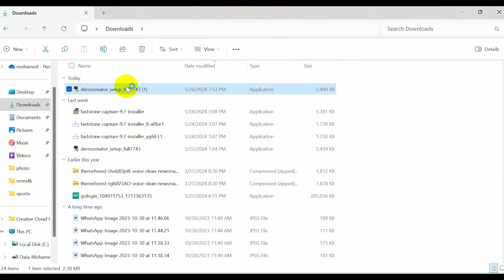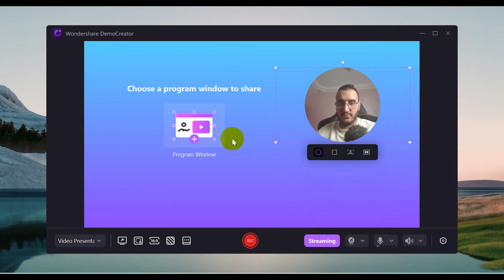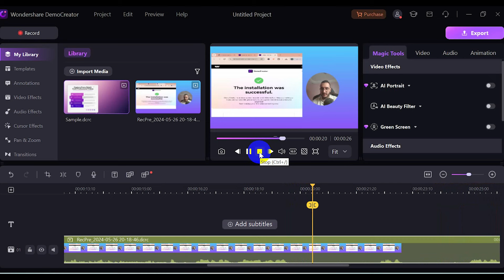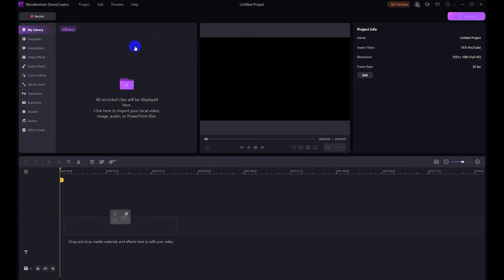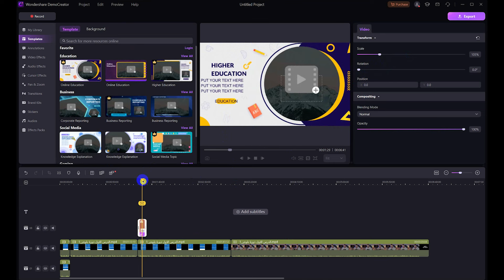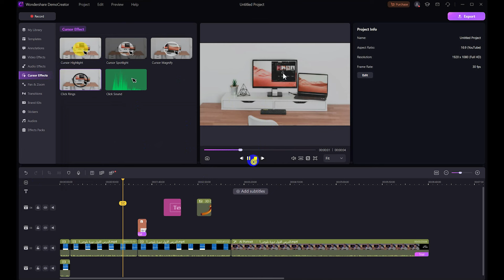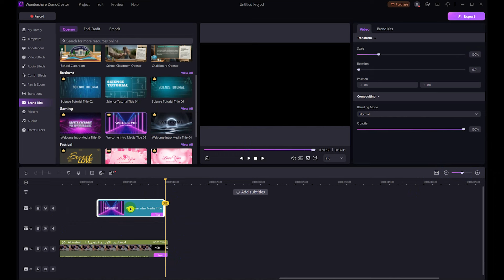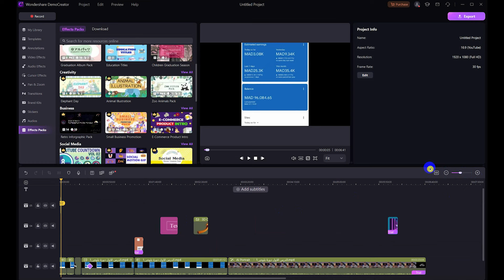افضل برنامج مونتاج وتصوير شاشة الحاسوب للمبتدئين بمساعدة بالذكاء الاصطناعي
ستجد كل الروابط في قسم لمحة على قناتي

▬▬▬▬▬الحساب البنكي

CIH BANK :
mohamed ait brahim
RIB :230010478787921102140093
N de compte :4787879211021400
▬▬▬▬▬خارج المغرب
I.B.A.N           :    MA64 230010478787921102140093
B.I.C/SWIFT  :  CIHMMAMC